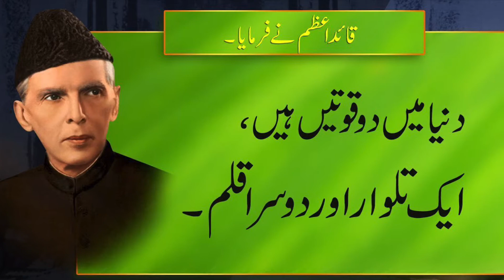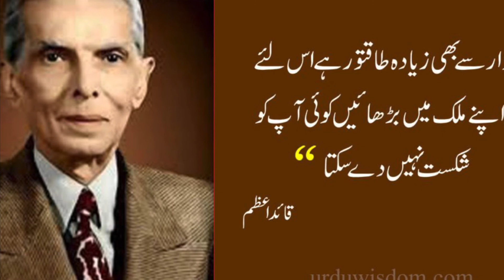25 December Quaid Day | Quaid Day Whatsapp Status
Salam,

I really hope you enjoyed my pakistani song if you want to hear more don’t forget to check my channel out! Along with Islamic recitations, you can find vlogs of my day to day life in the United States and recipes from my home country, Pakistan.

Muhammad Ali Jinnah was a barrister, politician and the founder of Pakistan. He also  served as the leader of the All-India Muslim League from 1913 until Pakistan's independence on 14 August 1947, and then as Pakistan's first Governor-General until his death.

Pakistan Zindabad 🇵🇰